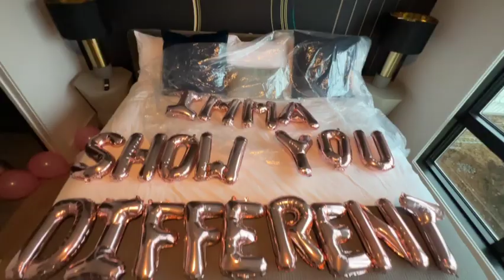Nashville Airbnb Surprise Setup| Cherish-Laura| Nashville's Hotel Setup Decorator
Hey Luvs,

I have another romantic setup for y'all this time it's an Airbnb edition. This client traveled from Memphis, TN to have a weekend in Nashville with their Special Lady.

Items that were used in this setup:
Rose Gold Balloon Banner
Rose Gold Foil Heart Balloons
Pink Faux Rose Petals
Teddy Bear
Fishing Wire
Balloon Glue
Rose Gold, Pink, and White Latex Balloons

Background and Intro Photos of Me Taken By @Danielle Del Valle